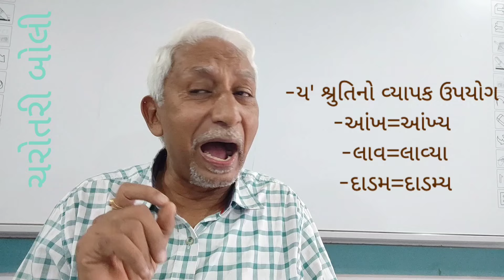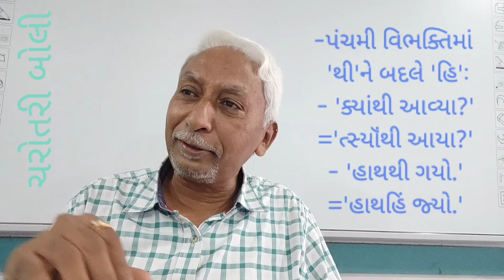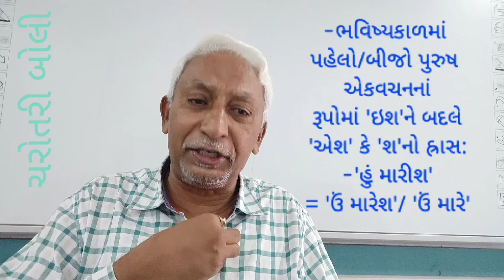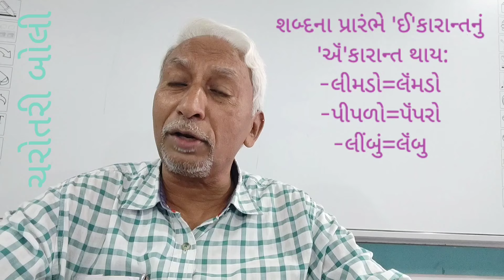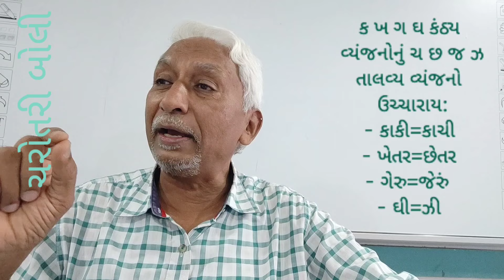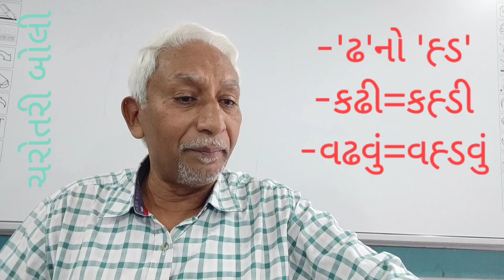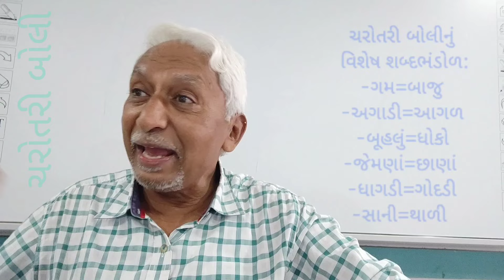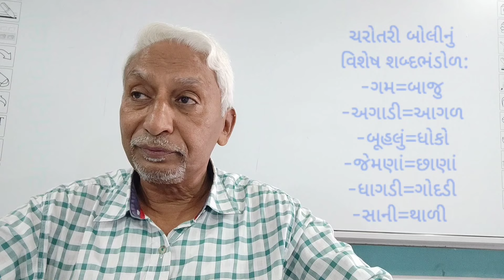ચરોતરી બોલી I ભાષાવિજ્ઞાન I ગુણવંત વ્યાસ I Gunvant Vyas